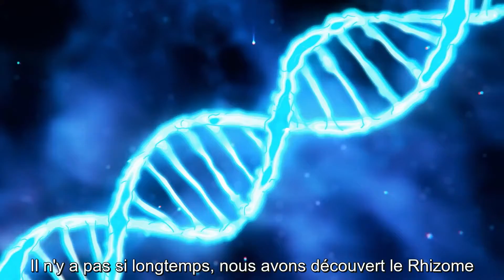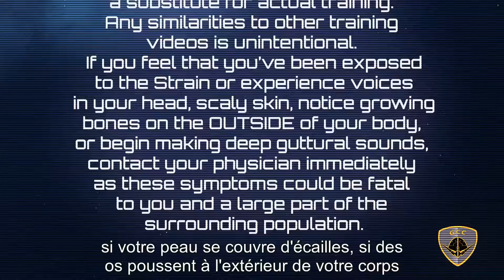Kill Strain • Launch Trailer • FR • PS4